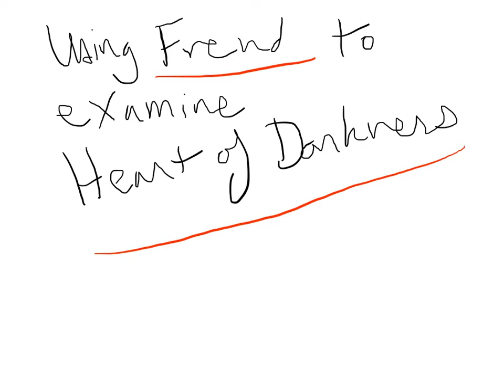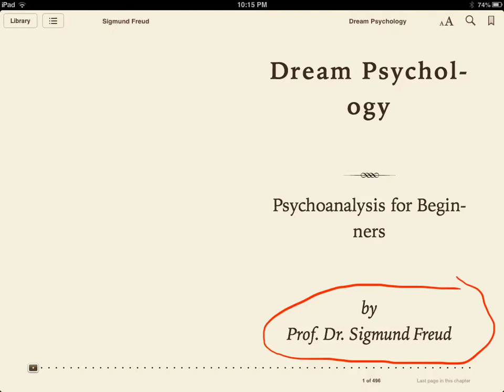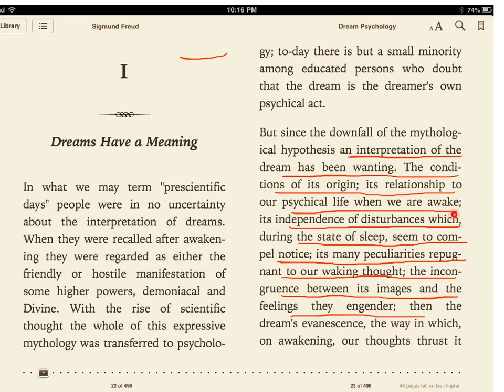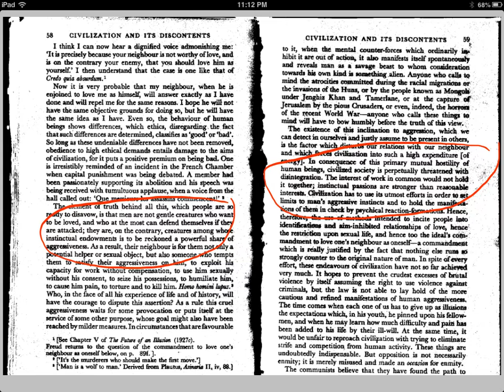Freud sheds light on Heart of Darkness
heart of darkness opening